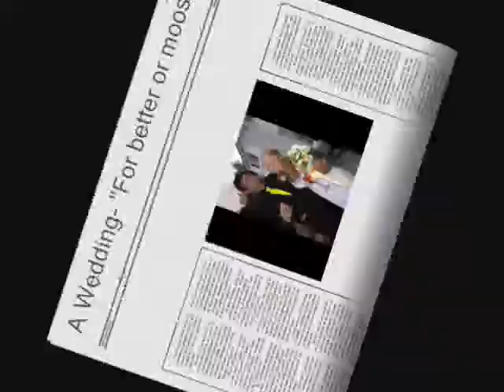A Wedding - for better of moose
Let the good times roll again